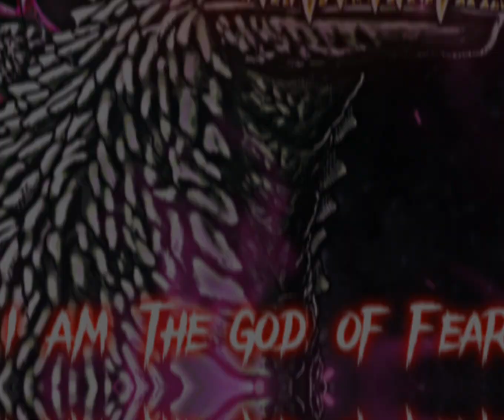Murdernnium Theme||Theme 1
Sounds for this video!